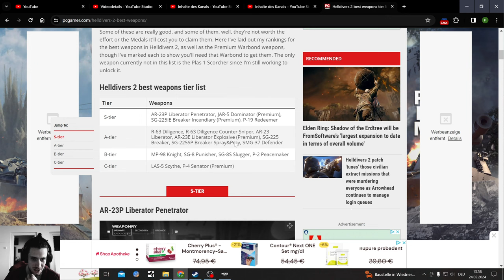Helldivers 2 Breaker Spray&Pray is too trash for a Late Unlock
It is just a bad version of the Original SG-225IE Breaker

3rd Person Shooter mix between Outriders and Starship Troopers, maybe a bit of Gears of War in there too. Playing on Pc